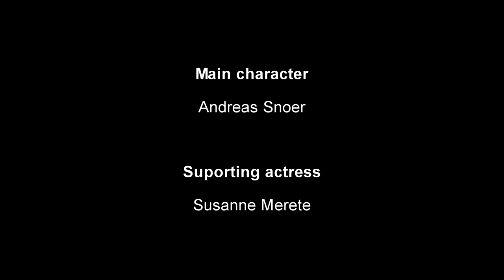BLACKOUT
Short film for a school exam.